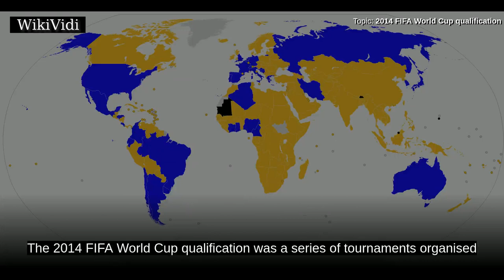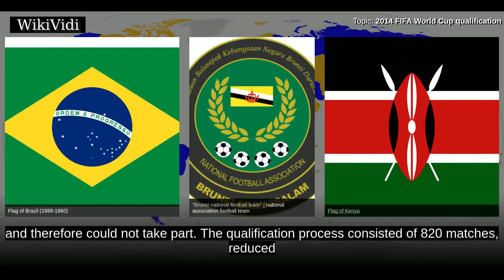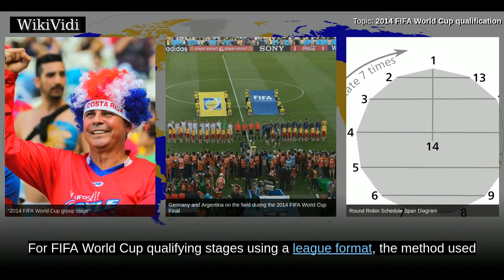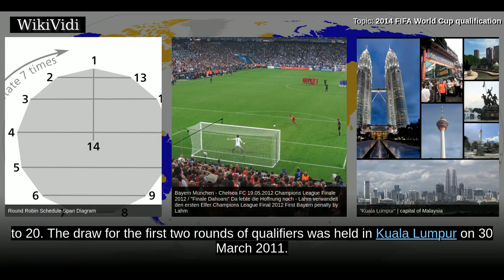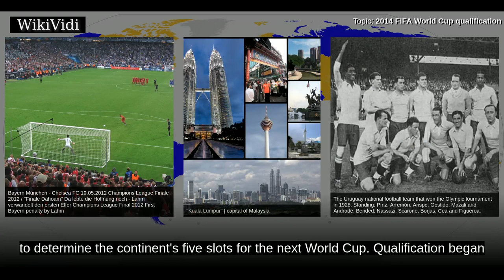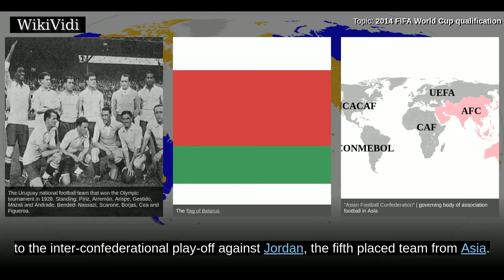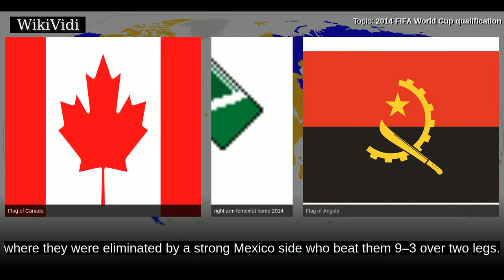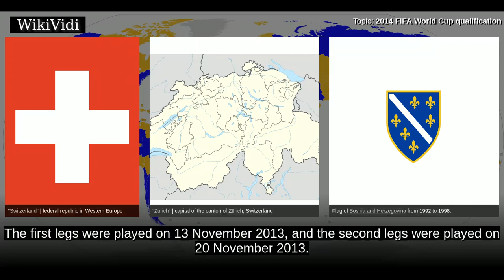2014 FIFA WORLD CUP qualification - WikiVidi Documentary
The 2014 FIFA World Cup qualification was a series of tournaments organised by the six FIFA confederations. The 2014 FIFA World Cup featured 32 teams, with one place reserved for the host nation, Brazil. The remaining 31 places were determined by a qualification process, in which the other 207 teams, from the six FIFA confederations, competed. Most of the successful teams were determined within these confederations, with a limited number of inter-confederation play-offs occurring at the end of the process.  Bhutan, Brunei, Guam and Mauritania did not enter, and South Sudan joined FIFA after the qualification process started and therefore could not take part. The qualification process consisted of 820 matches, reduced from 824 after the late withdrawals of the Bahamas and Mauritius.  The first qualification match, between Montserrat and Belize, was played on 15 June 2011, and the Belizean striker Deon McCaulay scored the first goal in qualification. Qualification ended on 20 November 20...

Shortcuts to chapters:
00:01:43: Qualification process
00:02:59: Tiebreakers
00:04:32: AFC
00:05:59: CAF
00:06:58: CONCACAF
00:08:16: CONMEBOL
00:08:46: OFC
00:09:49: UEFA
00:10:29: Second round

Copyright WikiVidi.